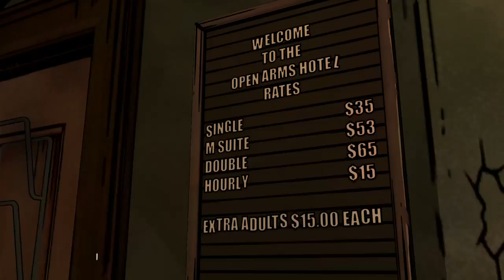The Wolf Among Us Episode 8: BEAUTY VS THE BEAST